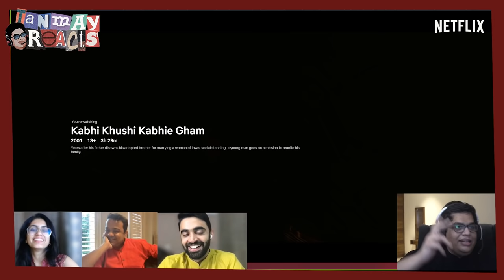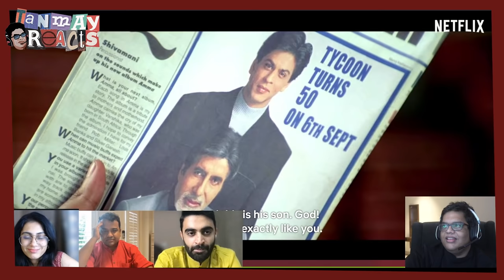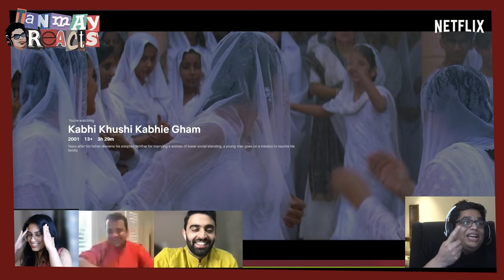@tanmaybhat, @TheRahulDua, Prashasti Singh & Kumar Varun React To K3G | Diwali Special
Bade mazakiya ho sab ke sab! 😆

Wishing everyone a very happy and safe Diwali! ✨ This Diwali, go and relive the early 2000's with the classics. Catch all the drama in Kabhi Khushi Kabhie Gham on Netflix.